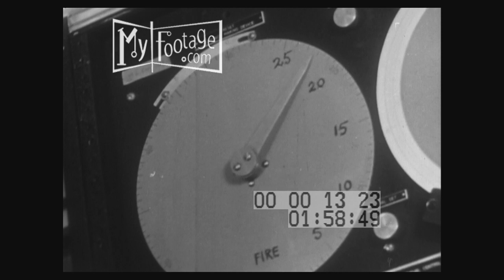Atom Bomb (1954)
Time: July 1st, 1946, 1954, 1950s, 1940s, July 31st, 1948

Setting: Bikini Atoll,

People: William H. P. Blandy, pilots, bombardier,

Objects: Boeing B-29 Superfortress, mushroom cloud, atomic test site, USS Nevada, BB-36,

Subjects: Operation Crossroads, atomic bomb, atomic age, nuclear bomb, atom bomb, nuclear tests, nuclear testing